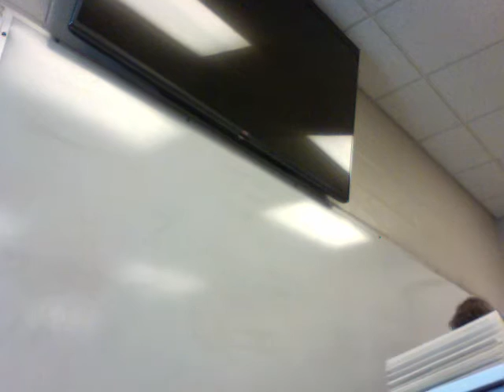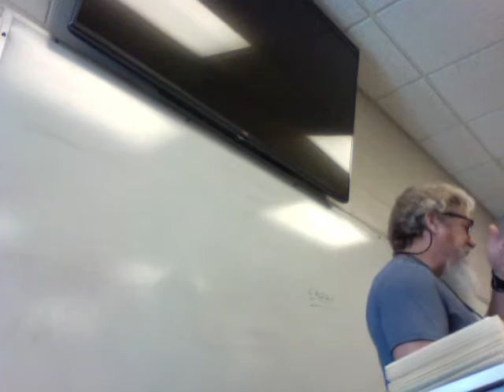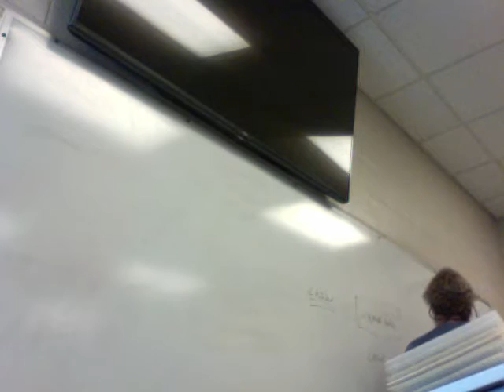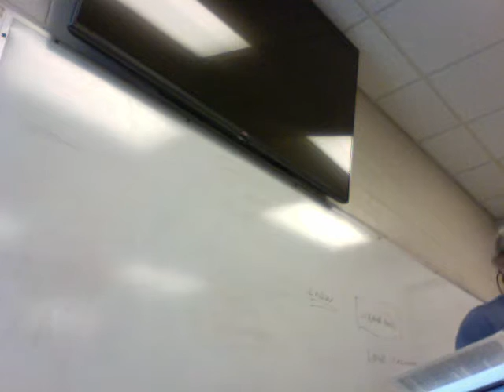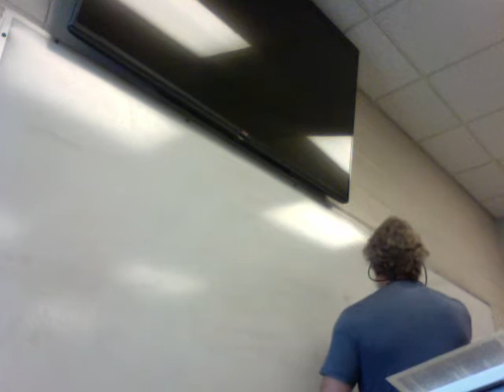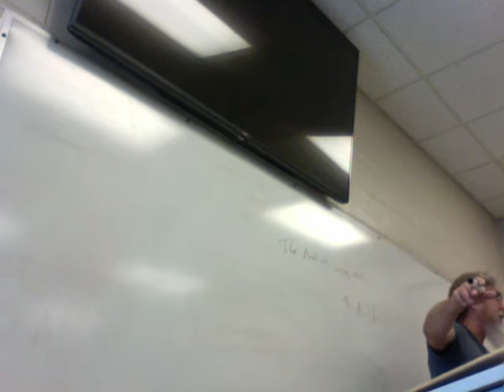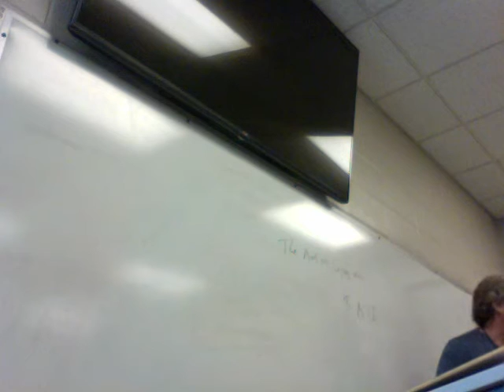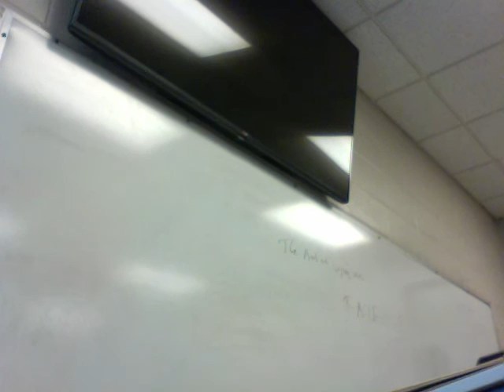ENGL 2030 Tolkien Rowling Lecture 24 Half Blood 3